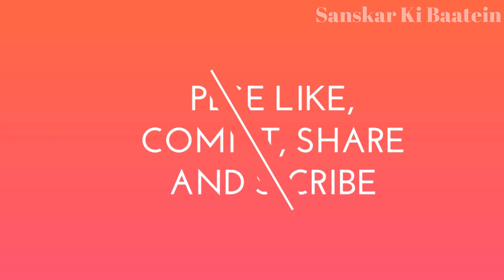आज महाशिवरात्रि की रात भोलेनाथ को प्रिय यह मंत्र जाप करने मात्र से 100 कुलों की दरिद्रता होगी दूर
आज महाशिवरात्रि की रात भोलेनाथ को प्रिय यह मंत्र जाप करने मात्र से 100 कुलों की दरिद्रता होगी दूर परिवार की हर संकट से होगी रक्षा

राधे राधे

राधे राधे